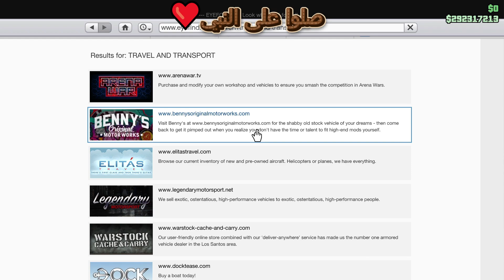قراند5 |قلتـ.ـش تدبيل مستربن لا نهائي😱 سهل جداً (شغال✅) بدون لوحه خاصه سهل جداً بمساعدة صديق 🤩🔥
رابط الانتساب في قناتي
هذا رابط إذا حاب تدعمني (غير اجباربي)
 Ps4 ID :
vPxG_
قال الله سبحانه وتعالى:

00:00 المقدمه
00:44 الانترو
00:50 إعلان متجري
00:59 متطلبات القلتش
01:42 تصميم اللبس المهكره
02:28 خطوات تدبيل مستربن
04:32 خطوات تدبيل مستربن ثانيه
06:22 استعراض والختاميه
06:36 نهاية المقطع

الروابط المستخدمه في المقطع ✅️👇

قراند 5| قلتش نسخ سيارات من صاحبك لانهائي بأسهل طريقه تنسخ انت وصاحبك (شغال✅️) GTA

رابط اخر مقطع :

قراند5| لبس مهكر 😍لشخصية البنت بدون حذف شخصية وملابس وبدون برامج خارجيه😱(شغال✅️)🤩🔥 القرد المدرع😅🤣

الأشتراك

وتفعيل الجرس 🔔